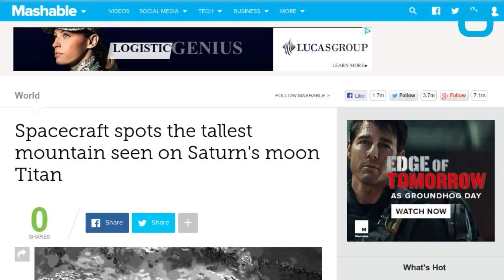Spacecraft Cassini Spots Saturn Moon's Tallest Mountain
Someday in the future space travelers may be able to hike mountains on Saturn's frozen moon, Titan. The Cassini spacecraft in orbit around Saturn may be able to pick out a couple trails for interested hikers after scientists were able to discover a mountain underneath layers of atmosphere that is nearly 11,000 feet high. Thats about the same height as Mount Hood in Oregon. Scientists analyzing the data stated this is likely the highest peak on Titan. Cassini researcher, Jani Radebaugh said of the discovery, "As explorers, we're motivated to find the highest or deepest places, partly because it's exciting, but Titan's extremes also tell us important things about forces affecting its evolution." Saturn's largest moon continues to be an important study because mapping the surface could lead to the discovery of subterranean ocean.